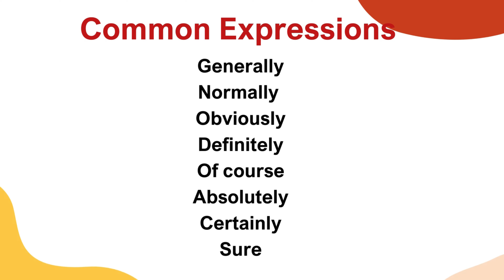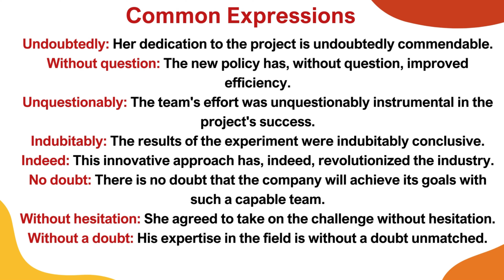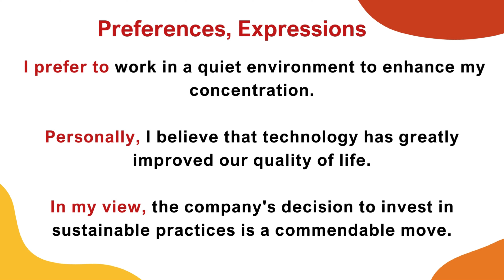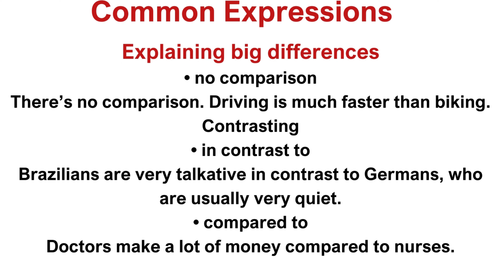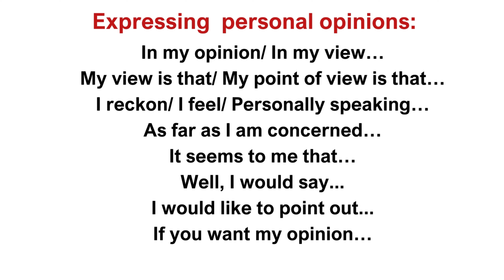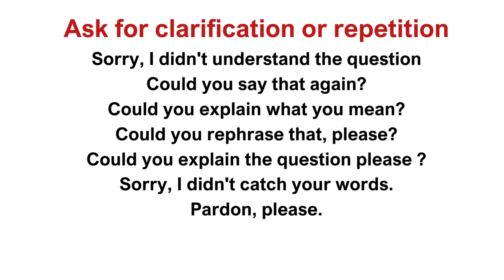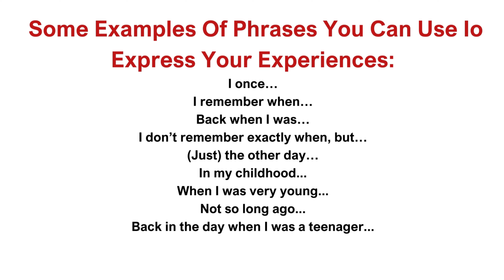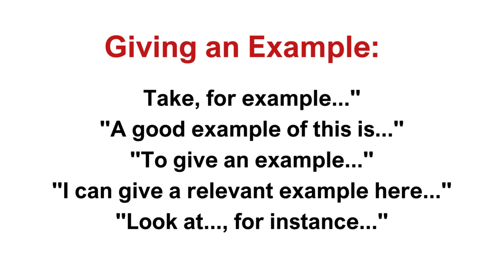Top 200 useful expressions and phrases | Essential Expressions and Phrases for IELTS Speaking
Welcome to our comprehensive guide – "Top 200 Useful Expressions and Phrases for IELTS Speaking." 🌟 Whether you're a beginner or aiming for a Band 9, this video is your key to mastering the IELTS Speaking test! Join us as we delve into essential expressions, providing practical examples and tips. Boost your fluency, refine articulation, and elevate your language skills. This carefully curated list will empower you with the tools to excel in real-world conversations and achieve your desired band score. 🚀

✨📹 Featured Videos:  Explore These Essential Videos to Enhance Your Learning! 🚀 Dive into crucial video resources that will significantly boost your understanding and skills:

To watch all of our IELTS videos and lessons, go to https:// /ielts/VIDEOS